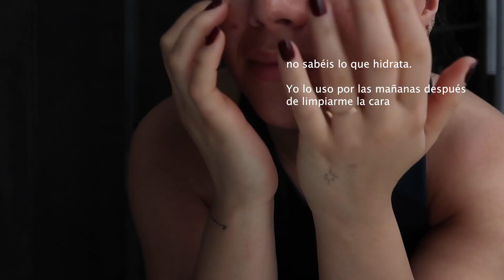skin&hair routine🧖🏻‍♀️ y otra semana conmigo || lauralopezram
espero que estéis genial.

Este vídeo es en colaboración con Freshly, ya sabéis que nunca he sido de usar muchos productos para absolutamente nada, pero sin duda esta marca... ¡es de mis favoritas!

Nos vemos la semana que viene con más,